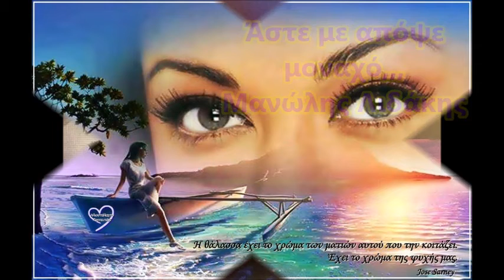TO ASTERI,,,,Άστε με απόψε μοναχό,,,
Άστε με απόψε μοναχό,,, Μανώλης Λιδάκης